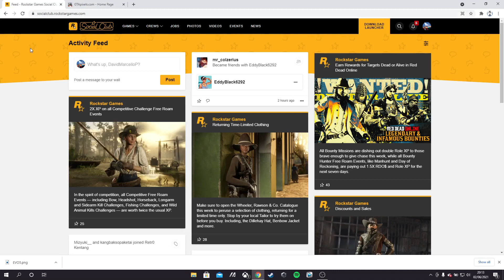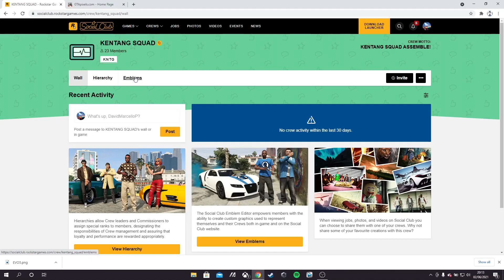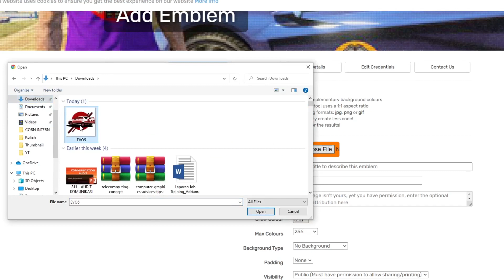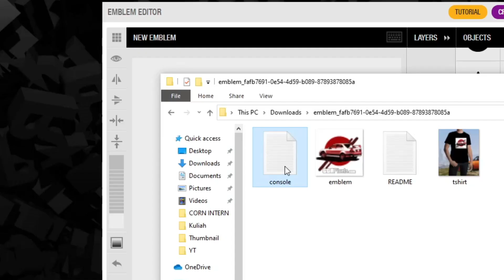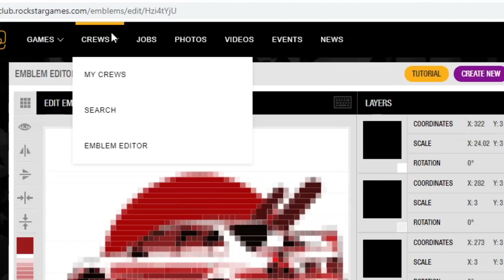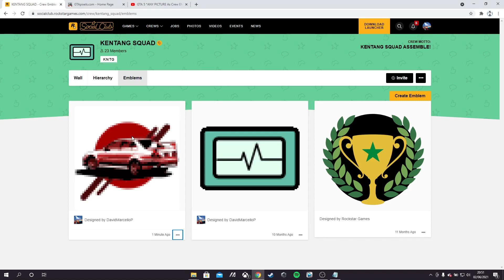TUTORIAL CUSTOM CREW EMBLEM / STICKER (BISA SEMUA GAMBAR !!) *NEW* *WORKING 2021* - GTA 5 Indonesia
Hai temen - temen jadi hari ini gua akan bikin custom Crew Emblem tutorial dalam bahasa Indonesia !! Ini buat bkin semacam sticker di mobil kalian di GTA 5 Online !!
Keperluan Custom Crew Emblem :
3. Kode Troubleshoot by Edward Garza
var request=new XMLHttpRequest;request.open("POST","/emblems/save",!0),request.onreadystatechange=function{if(request.readyState==XMLHttpRequest.DONE){var a=JSON.parse(request.responseText);200==a.Status?window.location.href=' layerData,"hash":document.getElementById("editorField-hash").value}));

Mabar Kuy :
Follow TikTok gua plis : @komputerkentang